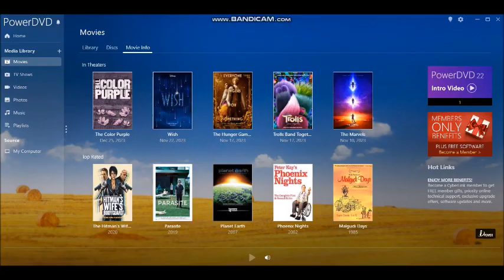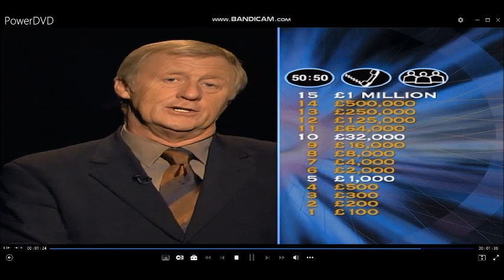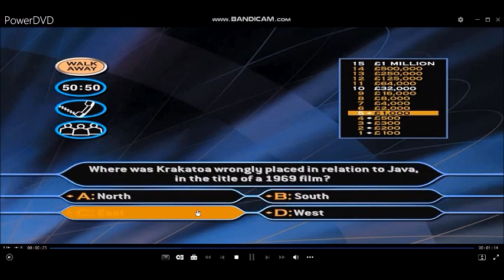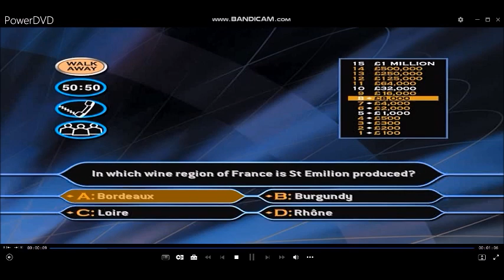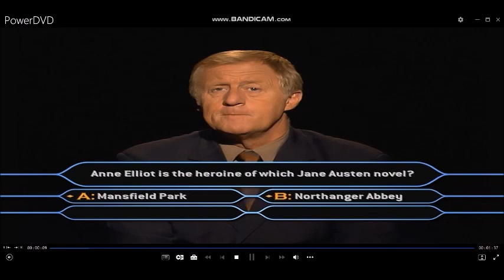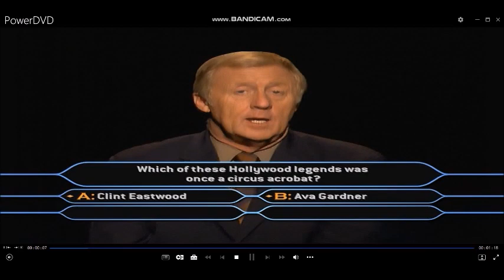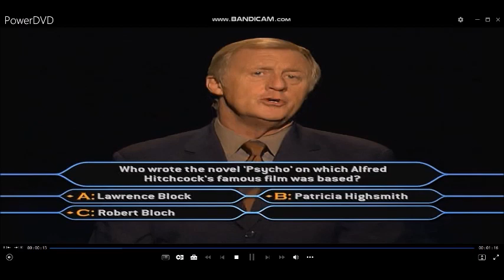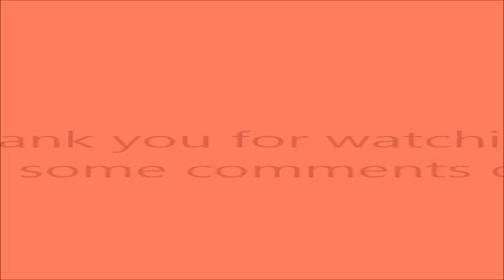(HD) TheMillionaireShow 2ndEdition DVDGameplay (6 of 30)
Hello to you, and welcome to this special multiplayer DVD version of WhoWantsToBeAMillionaire. Your chance to try your luck in that famous hot seat and compete against your family or friends to be the first to reach the magical million pound mark. And a chance of course to win a family holiday to Universal Mediterranea. (VIEWERS COMPETITION HAS NOW BEEN CLOSED)
5-game winnings: (2ND EDITION) £5,000,000
Playlist of videos in chronological order can be found here:
[HD] (2004) 2ndEdition DVDGame of TheMillionaireShow